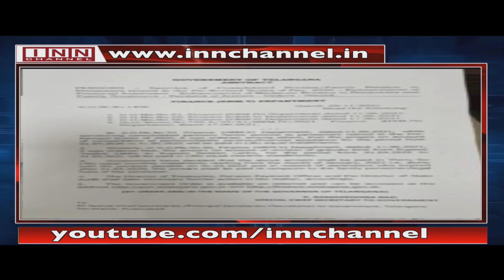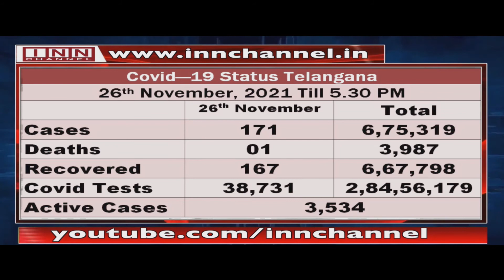Hyderabad News Bulletin | 11:30 PM | 26th November 2021